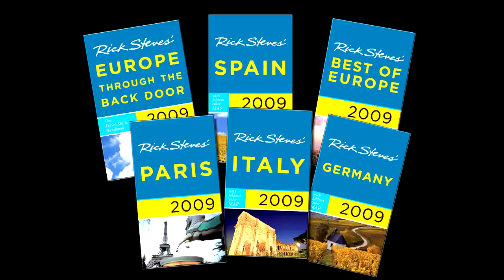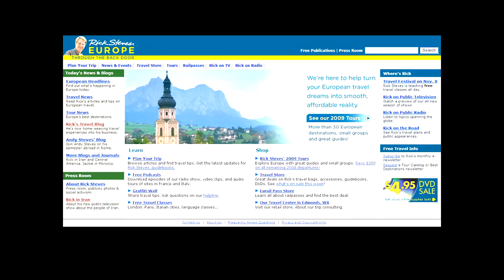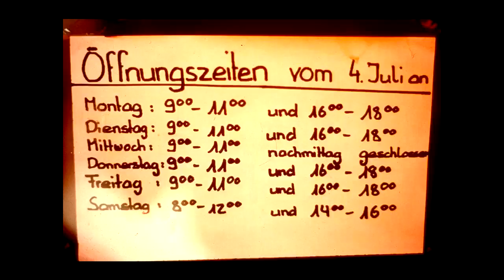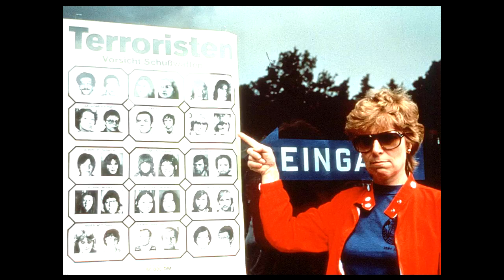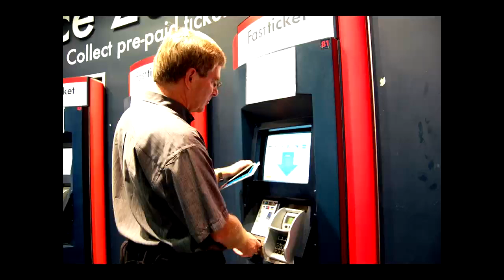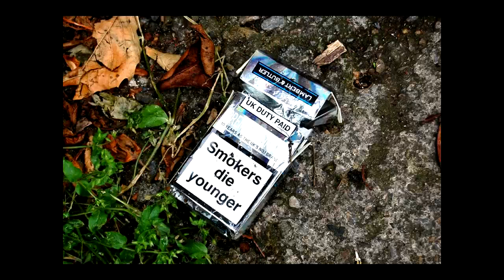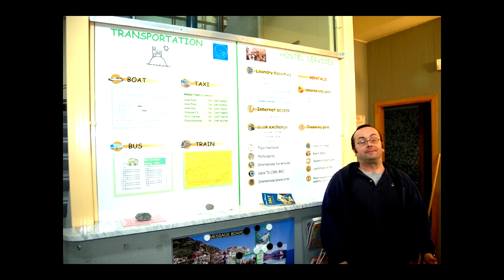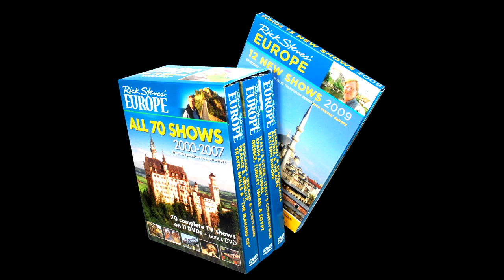Getting the Most Out of Every Mile on Your Next Trip | Rick Steves | Talks at Google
Join the travel expert--acclaimed for his bestselling guidebook series, public television series, and public radio shows--as he shares all the latest in smart European travel. Freshly back from lots of travels, Rick Steves explains the practical, money-saving ins and outs of independent travel. His 60-minute seminar is packed with tips on getting the most out of every mile, minute, and dollar on your next trip.

Rick Steves, PBS-TV host and author of 30 guidebooks including the travel skills handbook, Europe through the Back Door, shares lessons hes learned from a lifetime of travel. His entertaining, information-packed one-hour slideshow lecture will teach you all the latest on stretching your travel dollar, avoiding crowds, packing smart, and eating and sleeping well. When hes ripped off on the road, he celebrates, happy to go home and teach his traveling students about the latest scam. Learn from his mistakes rather than your own. After spending a third of his adult life living out of a rucksack in Europe, Rick knows exactly how you can enjoy maximum travel thrills for every mile, minute, and dollar in your next adventure.

Rick Steves visits Google's Mountain View, CA headquarters as part of the Authors@Google series.